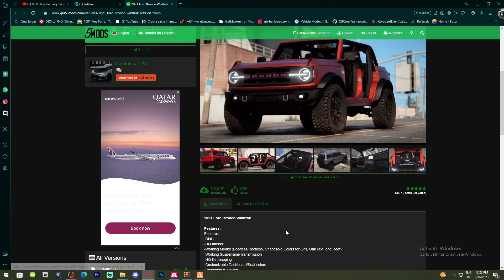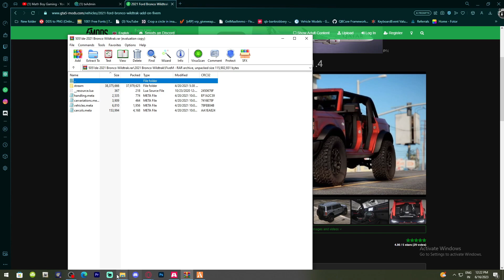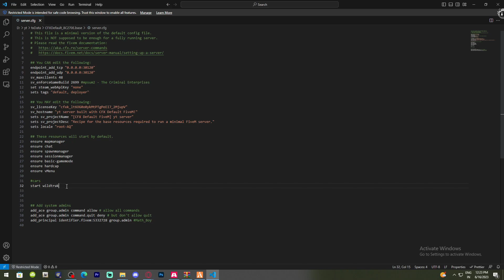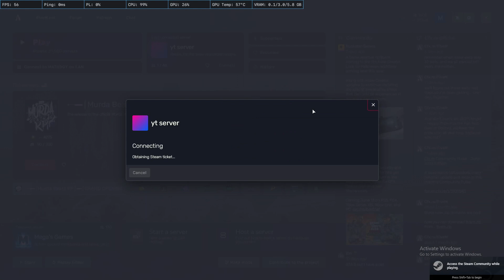How to Install Cars In Your Fivem Server Tutorial |Malayalam|2023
This video will help you install custom cars in fivem
How to install Addon Cars to FiveM Server (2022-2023)